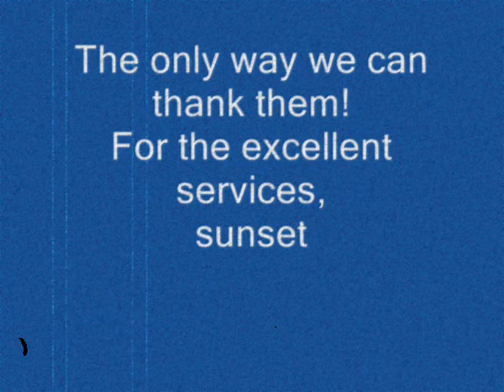2007 Santorini Cafe del Mar (Fira) Caldera view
A breathtaking view of Santorini's Caldera from "Cafe del Mar"
Please take a second to rate it!